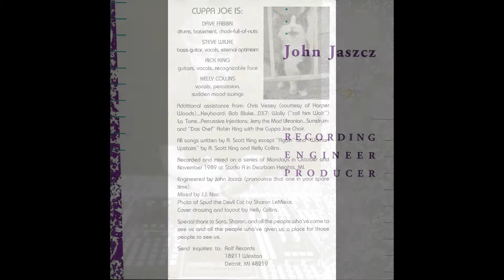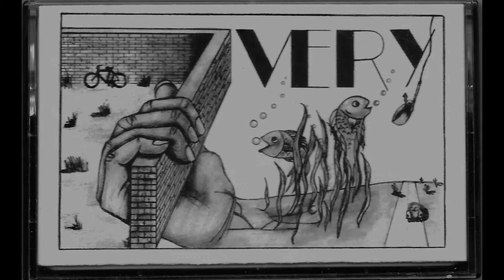Cuppa Joe - My Friend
From the album Very, song recorded in October/November 1989

Track Personnel:
Steve W: Bass, Vocals
Ricky K: Guitars, Vocals
Chris V: Keyboards
David F: Drums
Kelly C: Vocals, Percussion